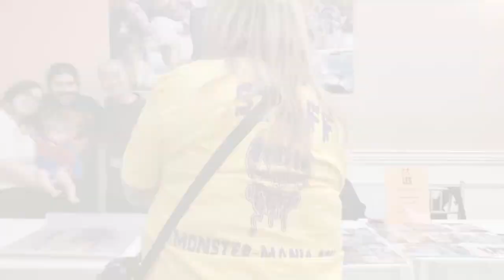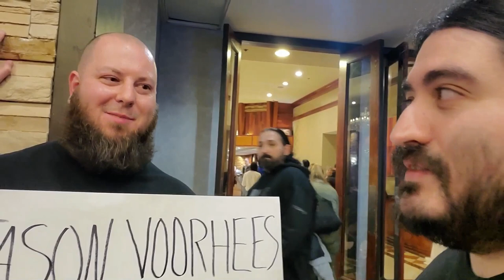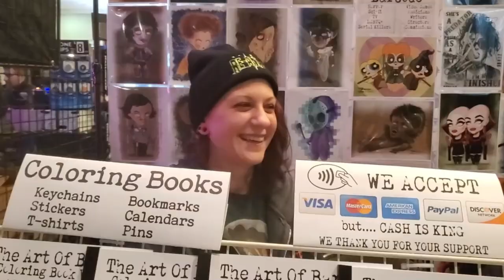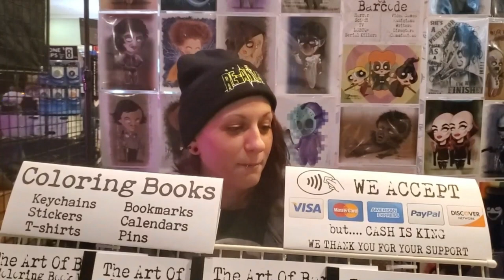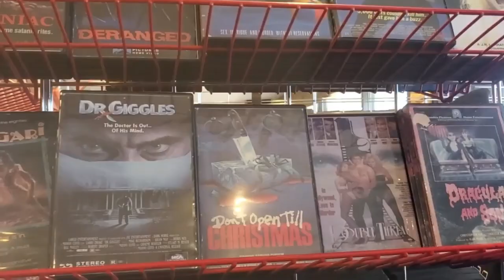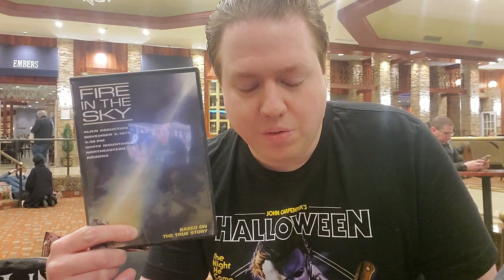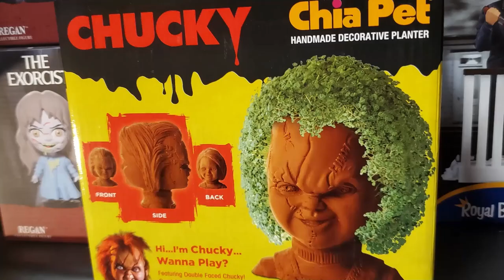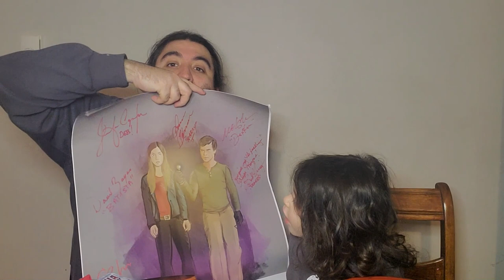Monster Mania 49 - March 2022 (Meeting the cast of Dexter, Jeffrey Combs, Barbara Crampton)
Halloween Year-Round is back at our first convention appearance in 2022!  The theme for this con was a Dexter reunion, and we had the absolute pleasure of meeting Michael C. Hall himself, along with Jennifer Carpenter, James Remar, David Zayas, Erik King, and C.S. Lee.  We also got to speak with Jeffrey Combs and Barbara Crampton of Re-Animator fame, and Lloyd Kaufman of Troma!

If you're interested in being a backer for the upcoming Mental Health and Horror Documentary, check that out here: